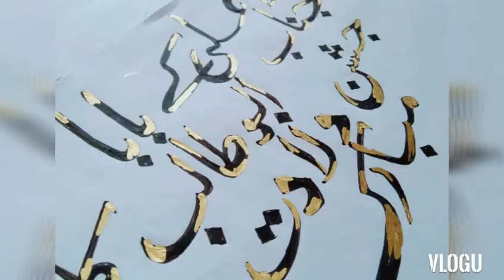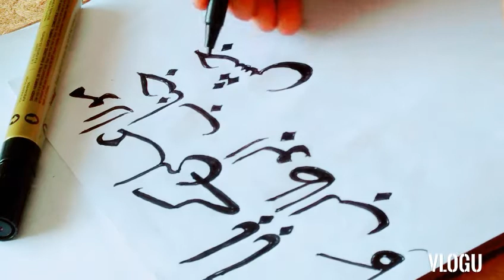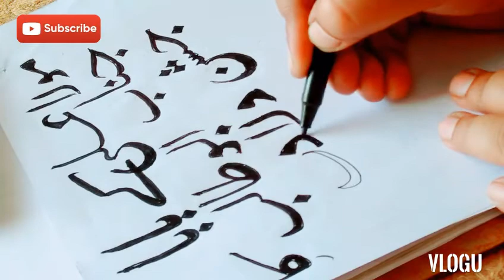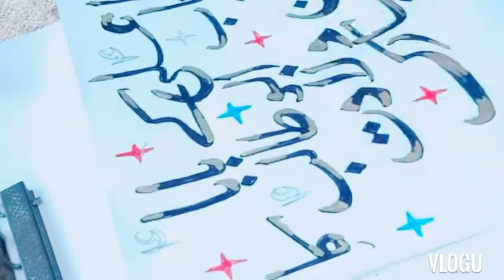Mola Ali a.s ke Baba janab Abu Talib a.s Ka Jashan_e_ Waladat Mubarak June 13, 2021